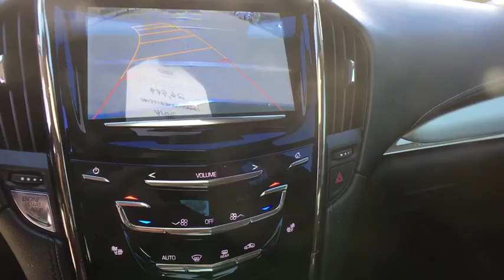2014 Cadillac ATS Denver, Lakewood, Wheat Ridge, Englewood, Littleton, CO CD6426A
11001 West I-70 Frontage Road N

2014 Cadillac ATS 2.0L Turbo Luxury This 2014 Cadillac ATS is located at the Medved Autoplex in Wheat Ridge. Medved gives you the MAX! Medved guarantees the MAXIMUM trade allowance for your trade! Price is after 3500.00 Push, Pull and Drag. Price includes Dealer and Handling Fee. Price does not include title or tax. Certified Pre-owned vehicles do not qualify for Push Pull and Drag. See Dealer for Details.